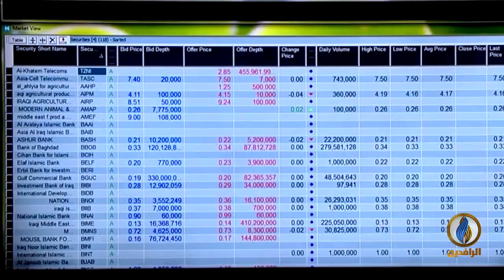أبرز الأخبار الاقتصادية على قناة_الرافدين ليوم السبت في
تقديم:
نياز نهاد
ــــــــــــــــ
حساب قناة_الرافدين على تويتر